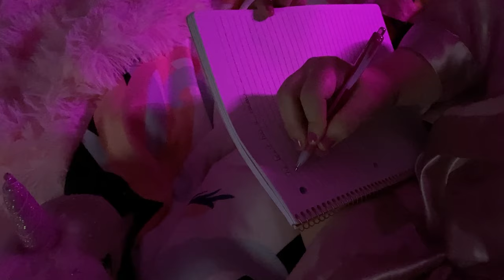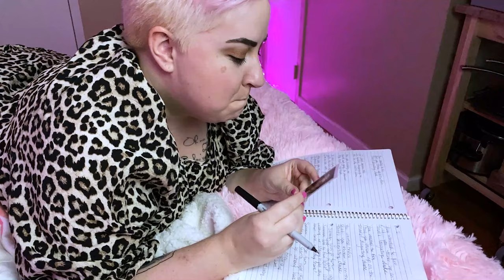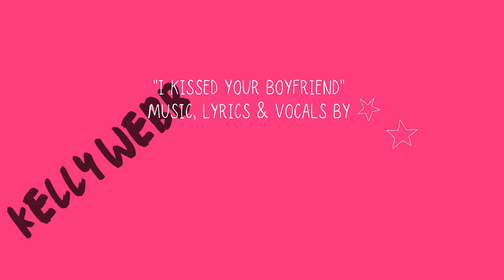I Kissed Your Boyfriend Episode 10: I'm Gonna Be Okay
I Kissed Your Boyfriend: Another Feminist Vlog

Episode 10: I’m Gonna Be Okay
Laura’s gonna be okay! What have we learned? Lots! Laura’s ready to heal, and ready to eat pizza with Dave from Feeld. Featuring a special guest appearance by Carmine Giordano and a brand new original song by Kelly Webb.

Written by & Starring Laura Kay
Directed by Ashley Kristeen Vega
Co-Produced by Kelsey Kennedy

Based on the 2016 Stage Production Directed and Co-Developed by Chelsea Bryn Lockie

Shot on iPhone/created amidst the Covid-19 pandemic